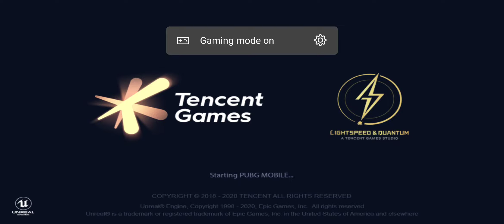pubg mobile crate opening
Hey guys this is Amit from Bhopal.

Game Accounts :

1st Account
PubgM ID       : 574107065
Pubg Name      : Brutal Swag

2nd Account
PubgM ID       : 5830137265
Pubg Name      : Brutal Fear

Cod Mobile ID  : DTAXBN
Cod Name       : Brutal_Swag